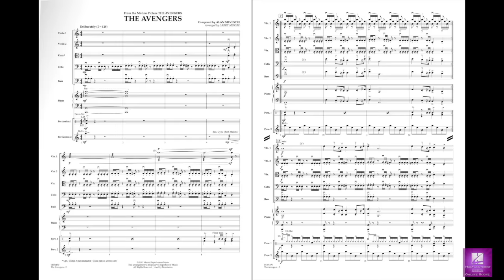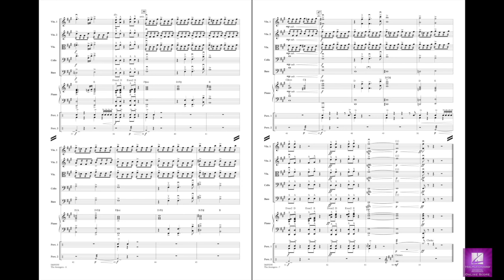The Avengers (Main Theme) by Alan Silvestri/arr. Moore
The superheroes are back, and more popular (and powerful) than ever! Alan Silvestri's theme perfectly portrays the excitement and heroics of the blockbuster film, and Larry Moore brings energy and excitement to this arrangement for string orchestra.
HL04491189
HL04491190